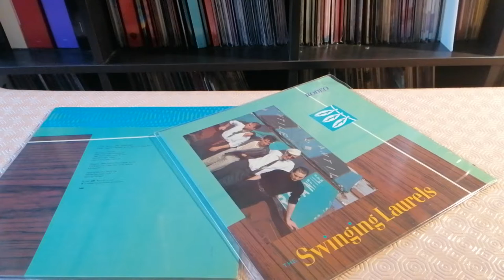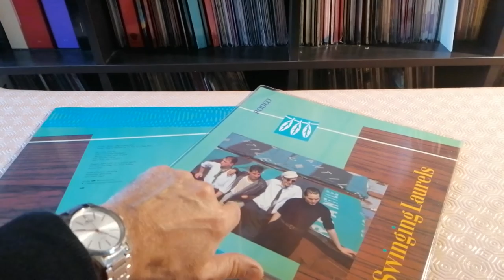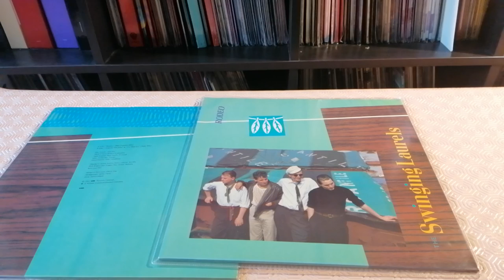Radio Séries Spécial The Swinging Laurels - Rodeo 1982 Big Country Mix 12"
New Wave Maxi Single Angleterre 1982 UK 12" Version WEA